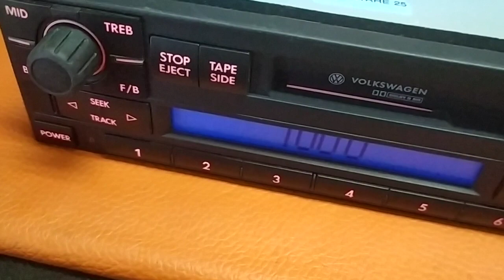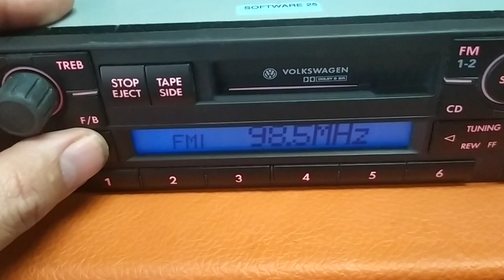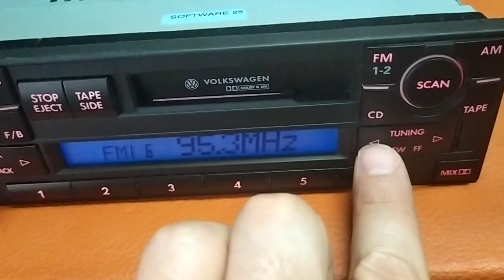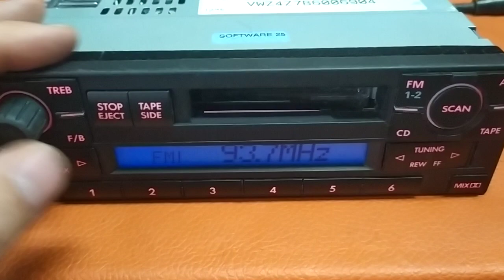Estereo radio AM FM Cassette VW sedan Derby Pointer Lupo Passat oem stereo